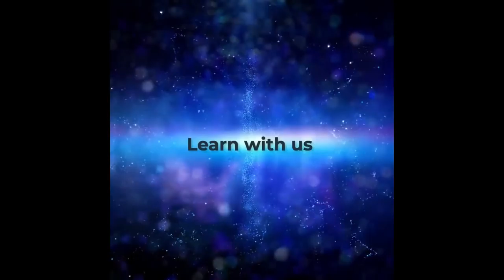Quantum Healing w/ Candace - Ron Amit and Michael James Garber on “The Event“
Candace Craw-Goldman chats with Quantum Healers Ron Amit and Michael Garber, who bring a loving, inclusive, and gentle perspective on the energies of March 2018 during what so many of us are terming "The Event".

You can learn more about their work and their plans for their center

One more week of accepting BETA registration to the Beyond Quantum Healing (BQH) Course. (The proper finished course will be offered mid 2018)

More from Ron and Micheal:

The Video about these particular waves of energy

RECOMMENDATIONS
For videos, I use:
12” LED Ring Light with Stand and Phone Holder
2TB Flash Drive

At the beach, I use the following:
8' Tiki Umbrella
16 oz. Rubber mallet to hammer in the spike

11:11 Synchronicity - Repetitive Numbers and Their Meaning